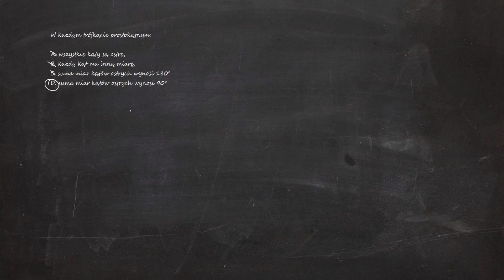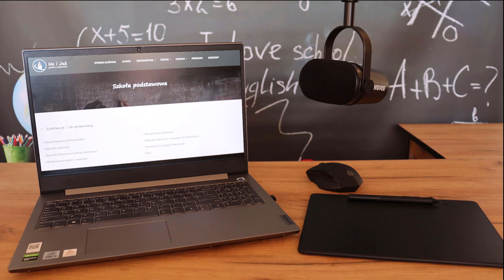W każdym trójkącie prostokątnym: A. wszystkie kąty są ostre, B. każdy kąt ma inną miarę...